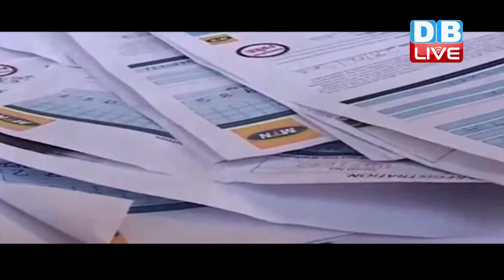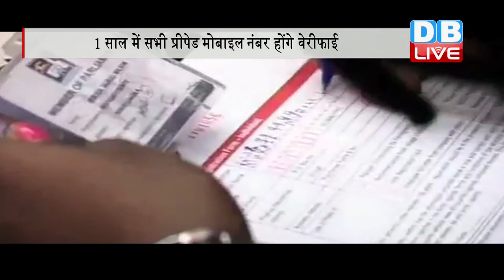DB LIVE | 7 FEB 2017 | Supreme Court orders for SIM verification to prevent misuse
अगर आपकी प्रीपेड मोबाइल नंबर किसी और के नाम से लिया गया है, तो सावधान हो जाइए...सरकार जल्द ही प्रीपेड मोबाईल नंबरों का वेरिफिकेशन शुरू होगा और उपभोक्ता के सही पाए जाने पर ही नंबर जारी रखने दिया जाएगा। इसे लेकर सुप्रीम कोर्ट ने केंद्र सरकार को निर्देश दिया है। कोर्ट ने कहा है कि इस काम को एक साल में पूरा करने की कोशिश की जाए। रिचार्ज के वक़्त ग्राहक को एक ई-केवाईसी फॉर्म भरने को दिया जाएगा। उपभोक्ता की पहचान के लिए आधार नंबर या दूसरे दस्तावेजों का इस्तेमाल किया जाएगा। एक बार फॉर्म मिलने के बाद अगले 2-3 रिचार्ज तक उसे भर देना होगा। इससे ज़्यादा मौका नहीं मिलेगा। केंद्र सरकार ने सुप्रीम कोर्ट को बताया है कि ई-केवाईसी को नए ग्राहकों के लिए भी अनिवार्य किया जा रहा है। सरकार चाहती है कि सिर्फ आधार नंबर में दर्ज बायोमेट्रिक पहचान से ही नए नंबर दिए जाएं। देश में 110 करोड़ लोगों के पास आधार कार्ड होने की वजह से ऐसा करने में दिक्कत नहीं होगी। फिर भी अभी इसे अनिवार्य नहीं बनाया जा रहा है। फ़िलहाल मतदाता पहचान पत्र, पैन कार्ड के जरिए भी ग्राहक अपनी पहचान बता सकेंगे। पेटीएम, फ्रीचार्ज, मोबिक्विक जैसे ऐप से होने वाले रिचार्ज पर भी ये व्यवस्था लागू होगी। हालांकि, कोर्ट में इन पर अलग से चर्चा नहीं हुई. लेकिन सरकार ने खुद ही 1 साल में सभी प्रीपेड मोबाईल नंबर वेरीफाई करने की बात कही है. ऐसे में उसे प्रक्रिया बनानी होगी जिससे दुकान न जाकर, ऐप से रिचार्ज करने वाले लोगों को भी ई-केवाईसी के बारे में बताया जा सके.
टेलीकॉम मंत्रालय के आंकड़ों के मुताबिक लगभग 5 करोड़ नंबर बिना पुख्ता वेरिफिकेशन के हैं. फ़र्ज़ी पहचान से हासिल नंबरों का इस्तेमाल अपराध और आतंकवादी गतिविधियों में होता है. साथ ही मोबाईल को बैंकिंग से जोड़ने के बाद अब लोगों के पैसे ठगे जाने का खतरा बढ़ गया है, जिसको देखते हुए यह कम उठाना जरूरी है..देखते रहिए, डीबी लाइव